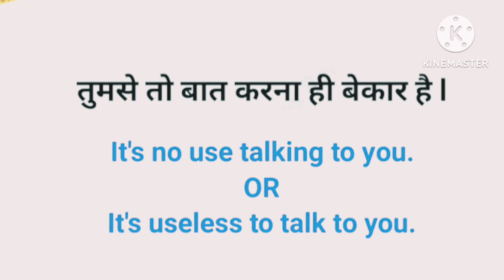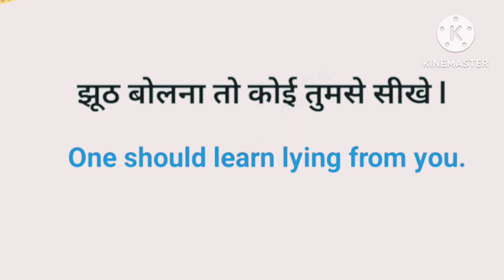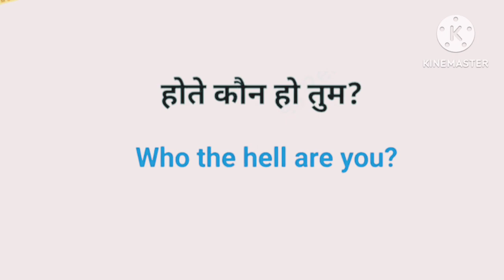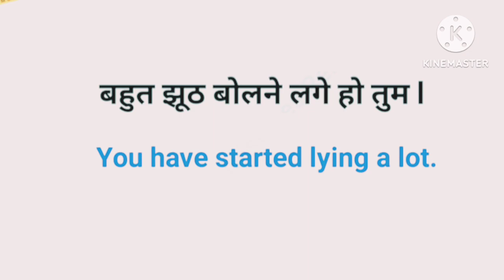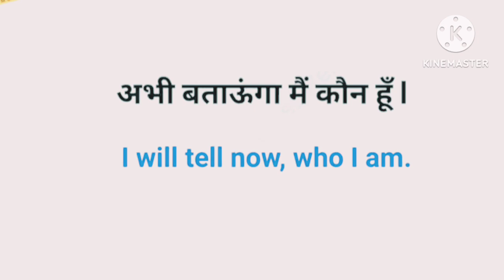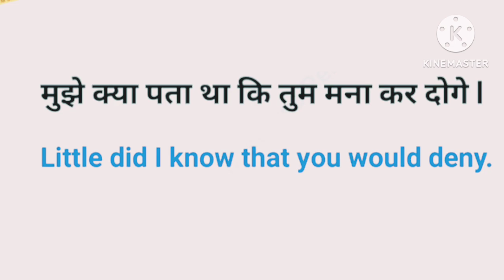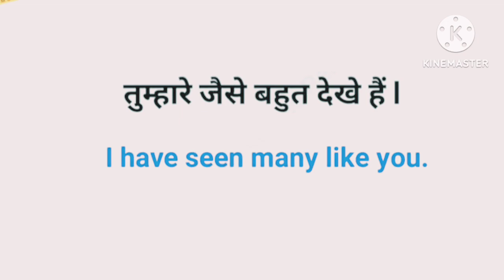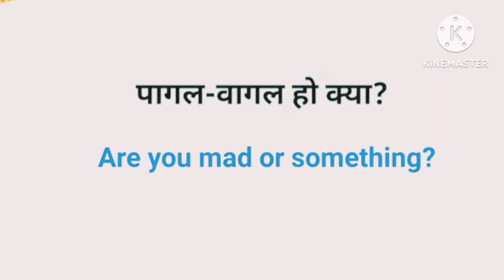||गुस्से में बोले जाने वाले इंग्रजी वाक्ये||Anger Related Sentences in English||